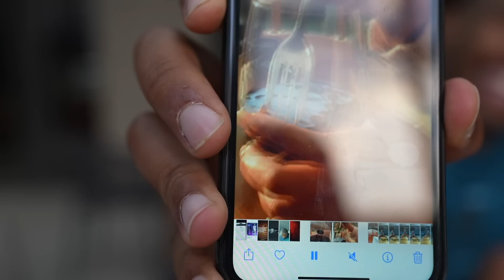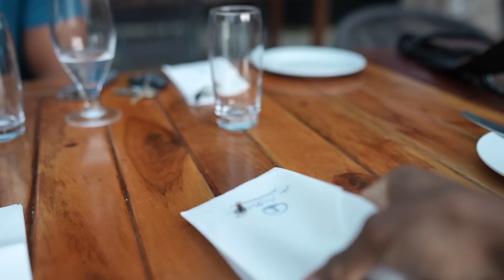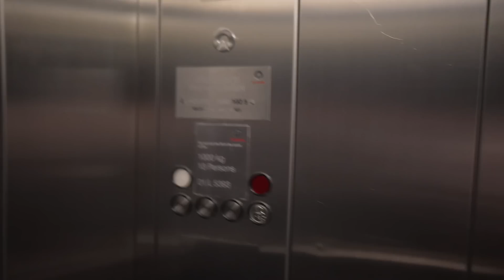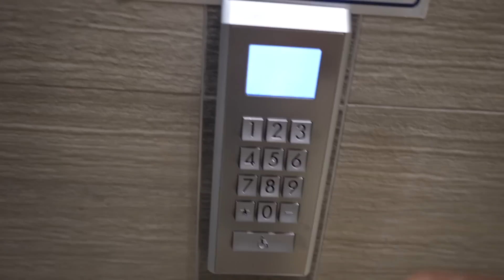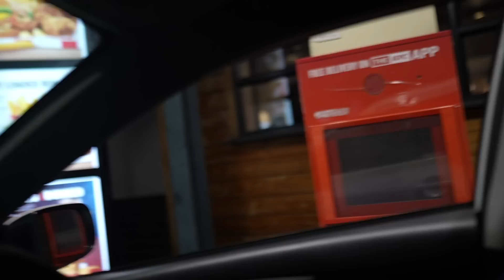Game Night with Khosi, Yaya & Juicy | Marvin Achi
Spent the Day with Khosi, Yaya & Juicy Jay. With this combination anything goes, and it sure did.